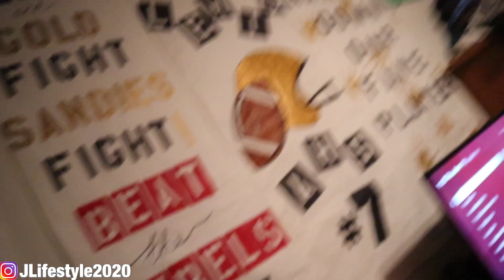I Told My LITTLE BROTHER That I Got A GIRL PREGNANT And THIS HAPPENED!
I Told my 15 Year old little brother I got a girl pregnant and this happened..

Funny Prank, Sibling Prank